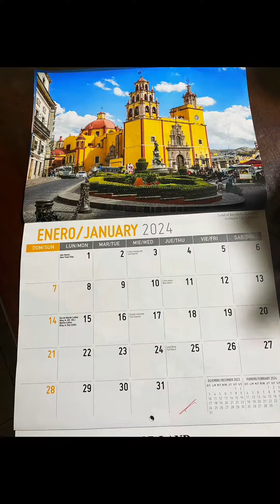Decidí hacer mi propio Calendario 🗓️ 2024 a mi gusto.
No hay como hacer tu calendario y poder escribir ✍️ bien tus actividades